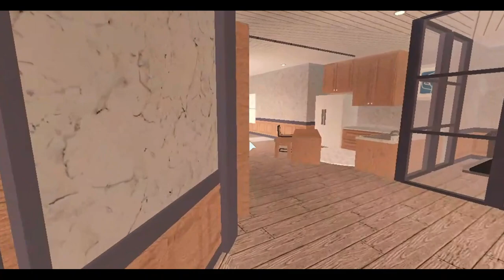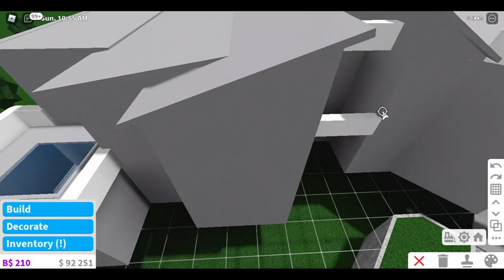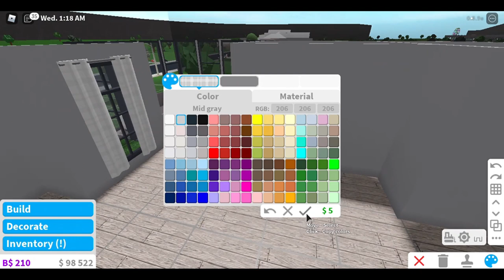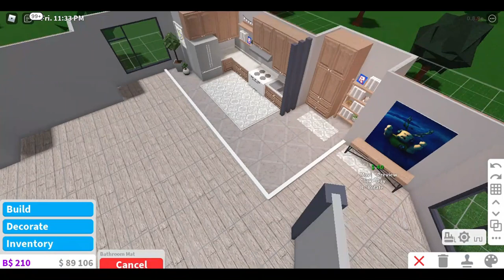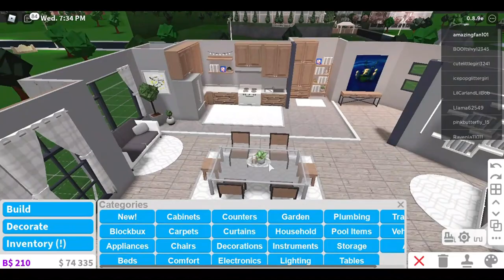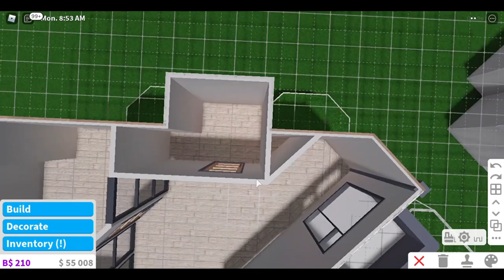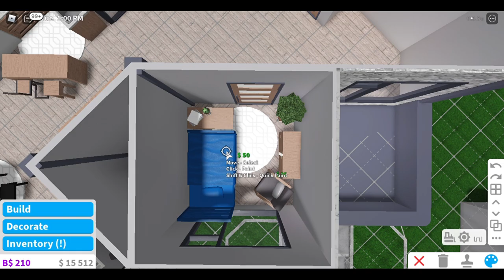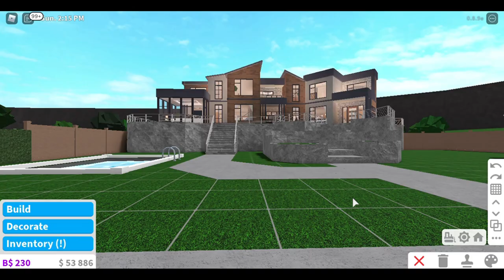Bloxburg: Modern Hillside Mansion - Speedbuild (No Advanced Placement)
Hallo, Robloxians!

Credits to the following:
Decals - Cylito